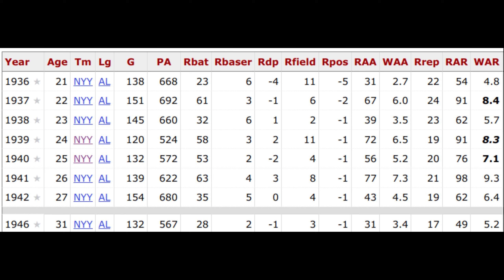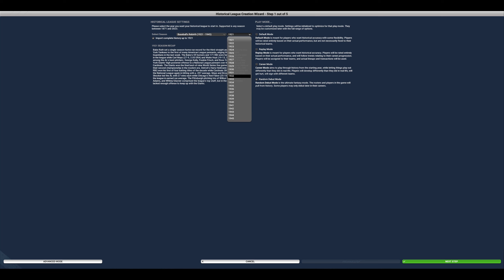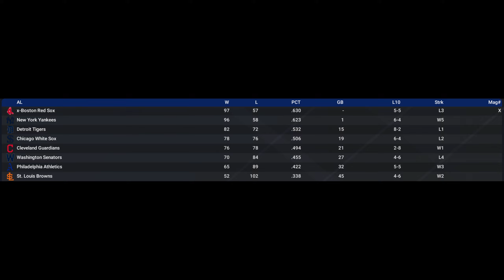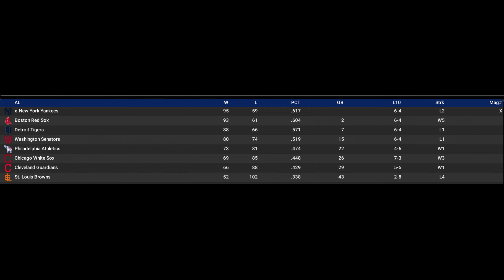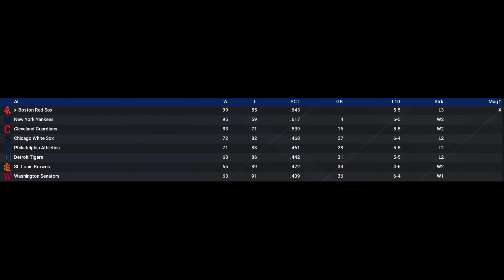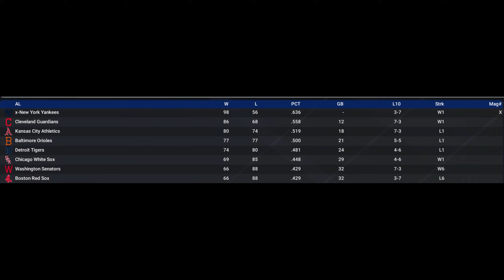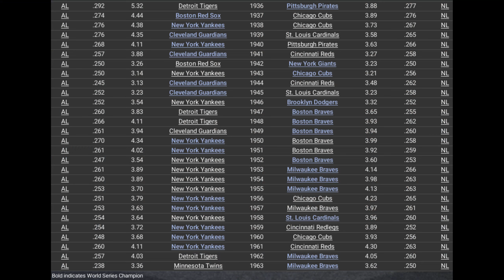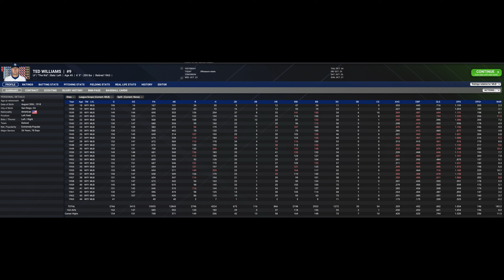What Happens When You Swap Joe DiMaggio And Ted Williams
As an experiment, I decided to trade Joe DiMaggio for Ted Williams in OOTP. I started in 1936 to give both players full careers.  What happened completely shocked me.